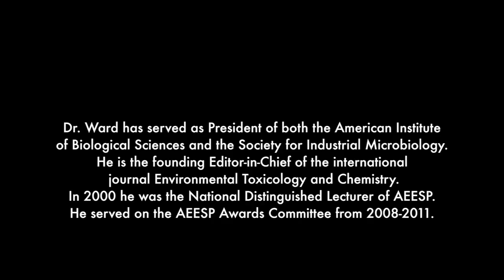AEESP Environmental Engineering & Science Stories: Herb Ward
Herb Ward, Foyt Family Professor Emeritus, Civil and Environmental Engineering
Rice University, interviewed in 2011 at the Association of Environmental Engineering and Science Professors’ (AEESP) Education and Research conference held at the University of South Florida.

Editor and Producer - Maya Trotz

Question generator - Jim Mihelcic
Interviewers - Dee Dee deVuyst, Danielle Renzi, Omar Elsayed-Ali
Videographers – Marcelo Martindale, David Williams

courtesy of Culture Shock Music Inc.